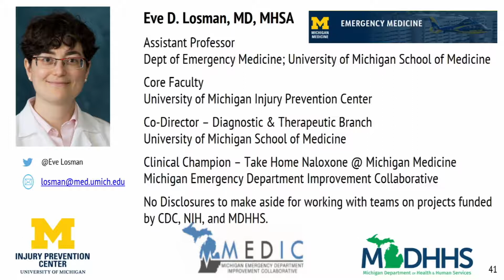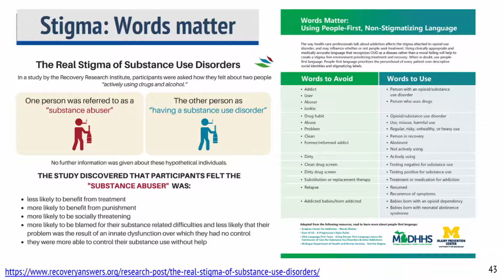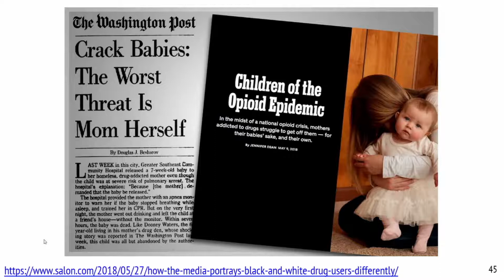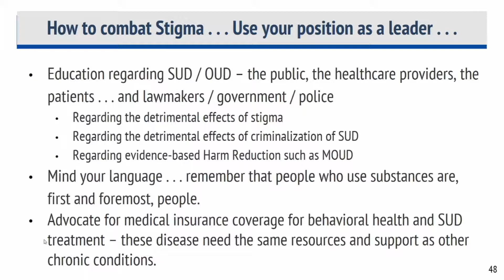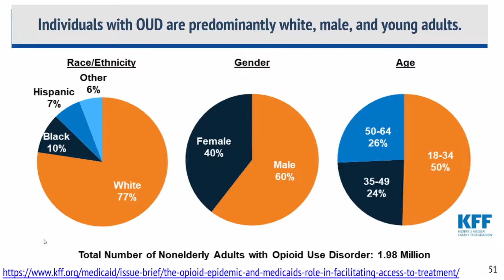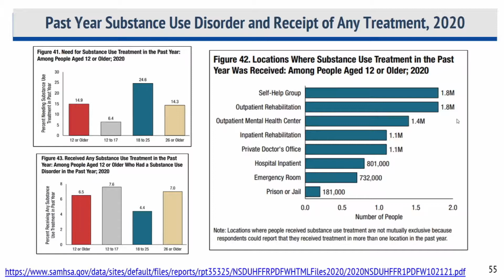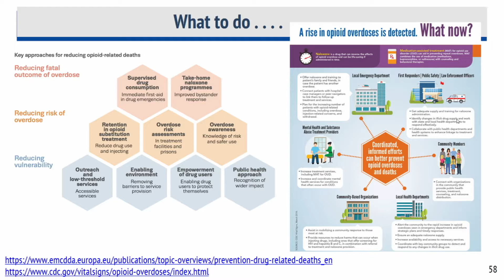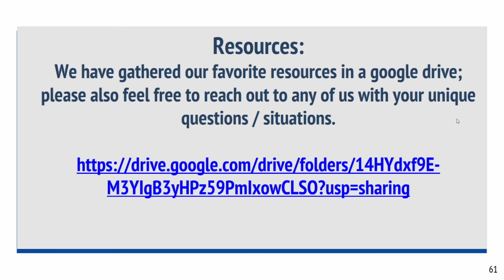First, Reduce Harm: Compassionate and Evidence-Based ED Management of Substance Use Disorder #5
First, Reduce Harm: Compassionate and Evidence-Based Emergency Department Management of Substance Use Disorder

Presented by:

Eve D. Losman, MD, MHSA